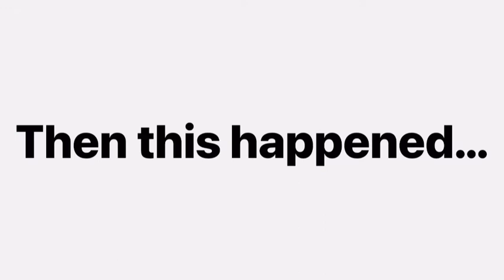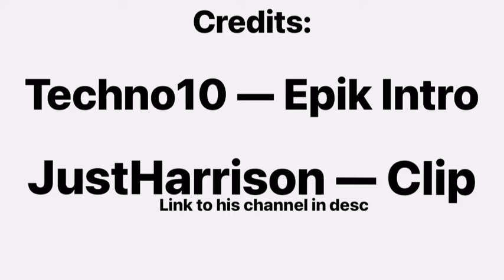I got to play with JUST HARRISON! (TDS) READ DESC.!